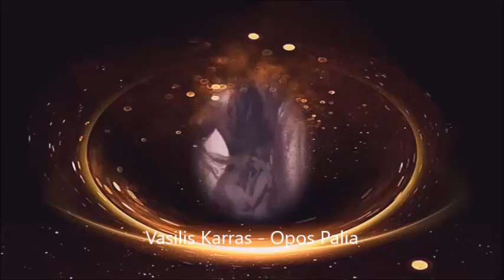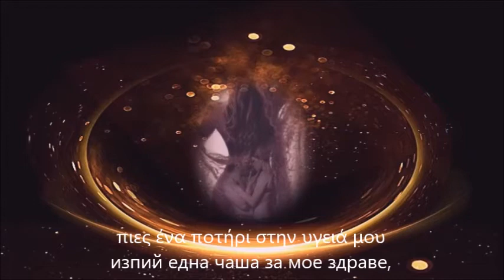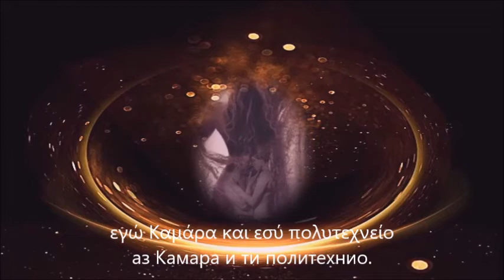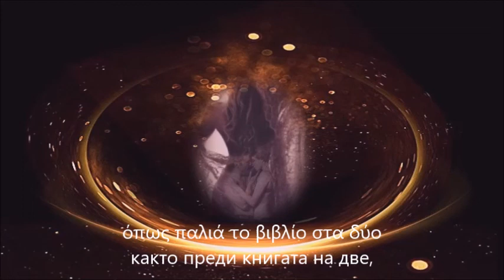Vasilis Karras - Opos Palia(Lyrics + Bg Превод)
@Βασίλης Καρρας - Όπως παλιά ( Vasilis Karras - Opos palia )
Artist/group:  Βασίλης Καρράς(Vasilis Karras)
Song: Όπως παλιά (Opos Palia)
Album: Όπως παλιά( Like the old days)  2009

Στίχοι - Μουσική: Βασίλης Καρράς

Δως’ μου ένα τσιγάρο δανικό
βάλε ένα ποτό να ξεχαστούμε
κλείσ’ τη πόρτα μη μας δει κανείς
και έλα τα παλιά να θυμηθούμε

Όπως παλιά το τσιγάρο στα δύο
όπως παλιά τη κουβέρτα στα δύο
όπως παλιά το βιβλίο στα δύο
εγώ καμάρα και εσύ πολυτεχνείο

Δως’ μου ένα τσιγάρο και φωτιά
πιες ένα ποτήρι στην υγειά μου
όπως στην παλιά τη γειτονιά
θύμισε μου πάλι τα όνειρά μου